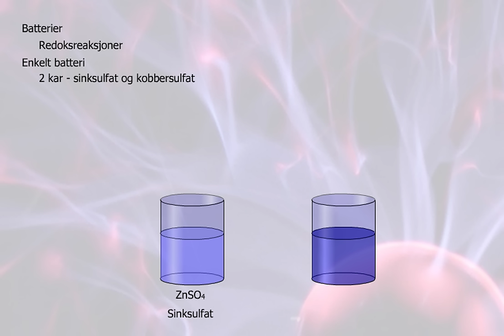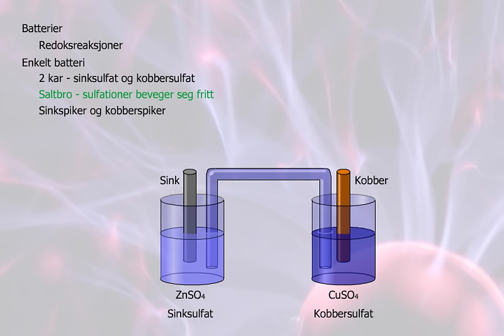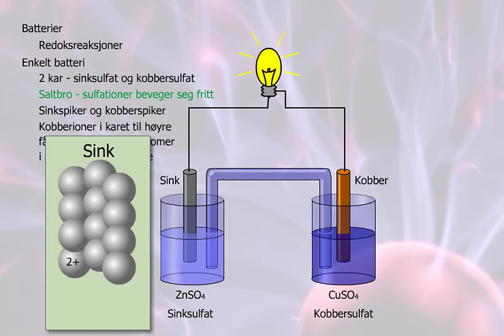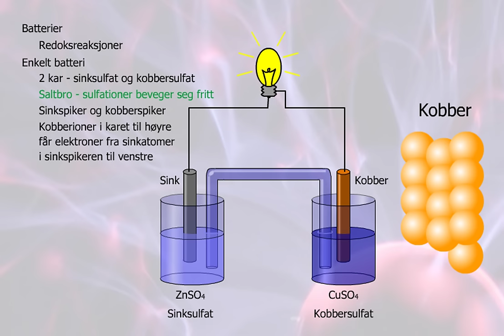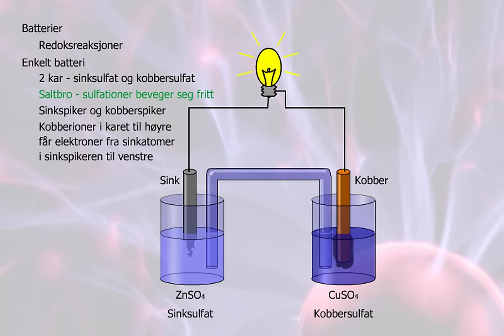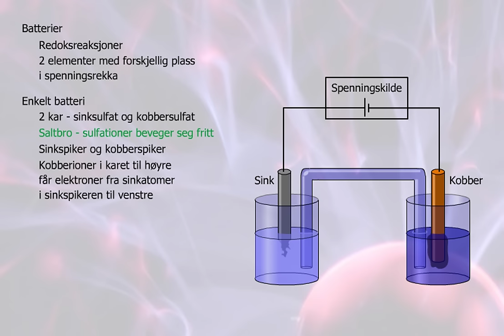Batterier (HD)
Denne videoen viser hvordan et batteri fungerer. For å forklare det, blir det først forklart hva en redokreaksjon er.